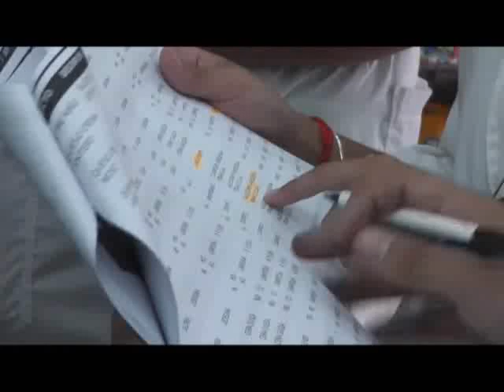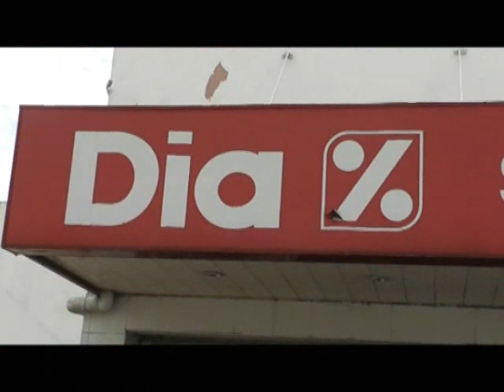PRECIOS CUIDADOS: HUBO INSPECCIONES EN DIA % Y CARREFOUR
Detectaron incumplimientos del acuerdo.